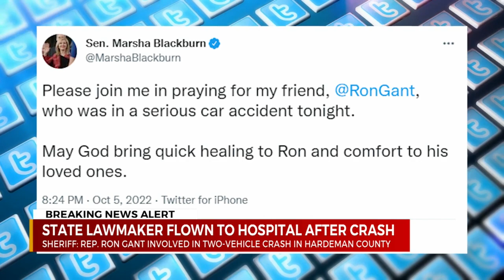TN Rep. Ron Gant injured in Hardeman County crash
Tennessee State Representative Ron Gant was injured in a car wreck in Hardeman County Wednesday evening.